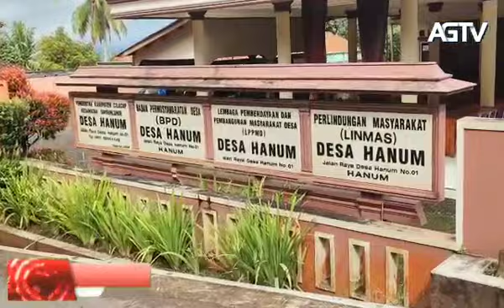UCAPAN TERIMAKASI DARI IBU OYOH UNTUK TAUFIK NURHIDAYAT KETUA DPRD, PUTRA NUSANTARA, DINSOS CILACAP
Bedah Rumah Sebagai Salah Satu Bentuk Program Pengentasan Kemiskinan